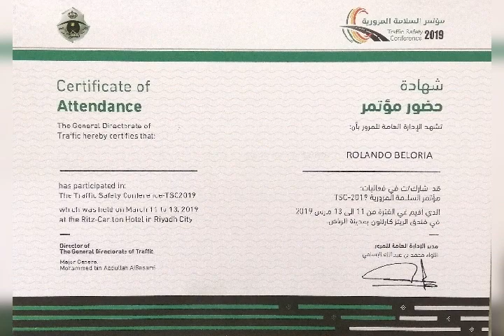This are the days of Elijah & photo collection today by K Roland